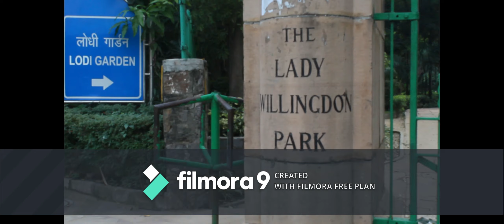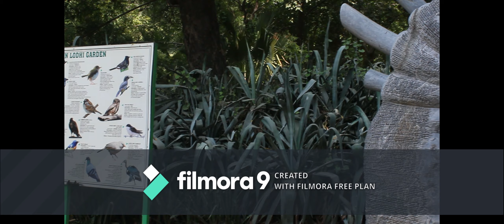Long time ago, Coming from Home Town. Liangmai Naga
Long time ago, Comijocng from Home Town. Liangmai Naga